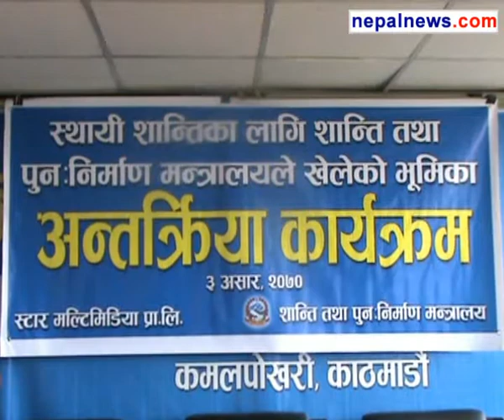Free, fair election on scheduled date: Peace Minister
Speaking at a program organised by the Ministry of Peace and Reconstruction in Kathmandu Monday, Peace and Reconstruction Minister Ram Kumar Shrestha has said the government is committed to hold free and fair election on scheduled date. Election will not be postponed just because of the agitation of some parties, he said.